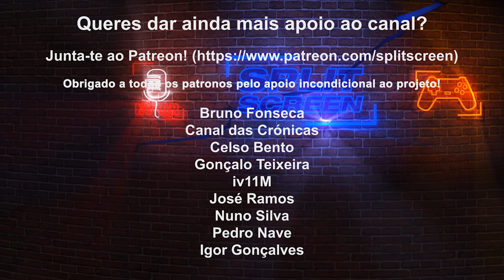DESTINO MISTÉRIO #2 MAIOR CEMITÉRIO DE AVIÕES DO MUNDO - MICROSOFT FLIGHT SIMULATOR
Hoje fui confirmar se havia um sítio que vi no Google Maps chamado The Boneyard, considerado o maior cemitério de aviões do mundo, com milhares de aparelhos abandonados, desde caças F14, a bombardeiros B52's da Segunda Guerra Mundial.
Fica na base militar Davis-Monthan Air Force Base em Tucson, no Arizona, caso queiram visitar.

Digam nos comentários o que acharam e sugestões! :)

🔽🔽🔽 SETUP  🔽🔽🔽
Computador 1

PSN - RPARREIRA
STEAM - RPARREIRA
UPLAY - SplitScreenPT
ORIGIN - Split-ScreenPT